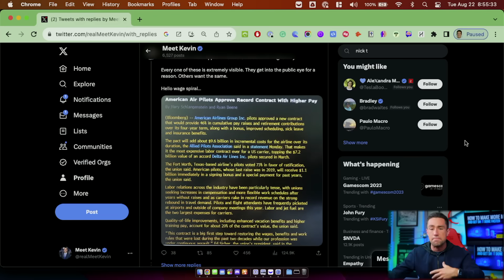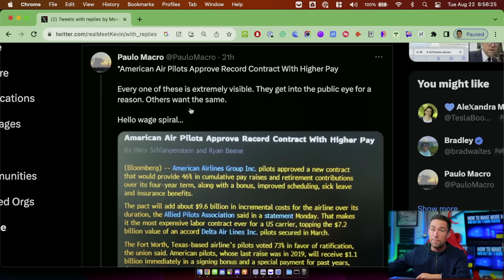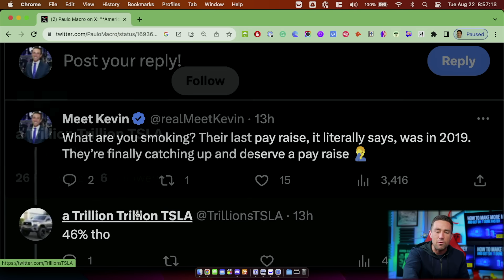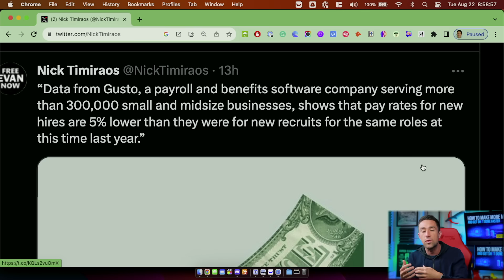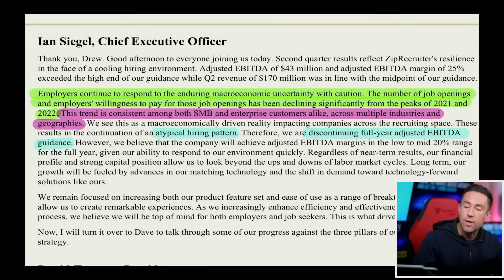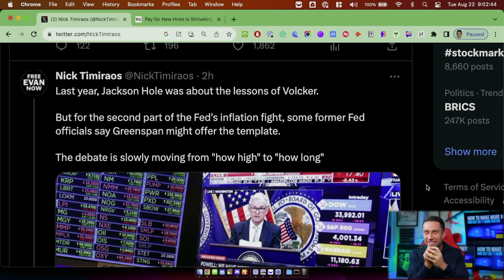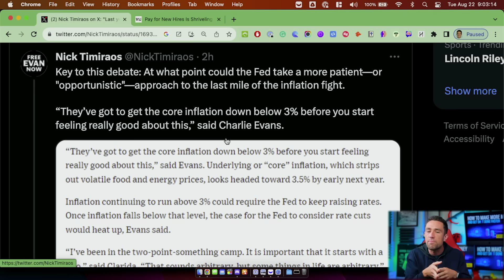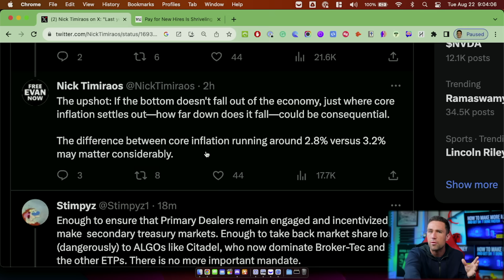You're Being Lied to AGAIN | The Fed's *WILD* Flipped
🟢🟢🟢END OF PRESALE & COUPON EXPIRATION: August 18, 2023:⚠️⚠️Courses on Building your Wealth and Income with AI! 🤠 Lock in your Price Now! 🚨🚨Financial Advice PRESALE